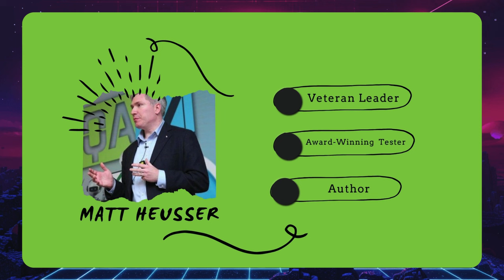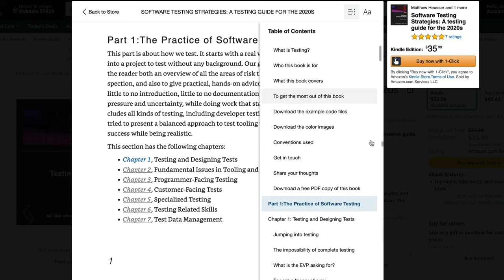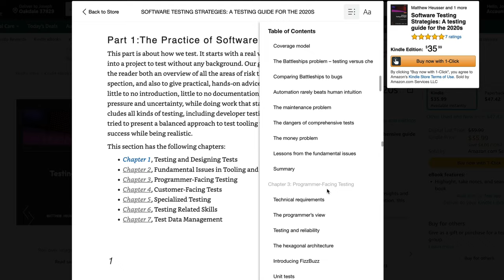Awesome Software Testing Strategies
I'm thrilled to have two titans in software testing, Matt Heusser and Michael Larsen, with us today. These veterans, with their wealth of experience and knowledge, are here to discuss their latest contribution to the testing community, their new book, "Software Testing Strategies."

In today's episode, we will unpack the inspiration behind "Software Testing Strategies," exploring the trio of testing essentials: skills, strategy, and the nuances of day-to-day operations, including the politics that intertwine with the testing process. The authors will discuss their approach to addressing the complexities of software testing, finding the most effective tests among endless possibilities, and how their book aims to guide you through these challenges.

Matt and Michael will also share critical insights into organizational dynamics, the value of adaptability in the testing realm, and the ethical considerations professionals face in their careers. Plus, we'll touch on the difficult journey of updating outdated systems, navigating the minefield of communication, and why terms like "QA" may need a rethink.

Listeners, you're in for a treat, with real-world stories, practical advice, and invaluable expertise that's just a discount code away – so stay tuned as we dive into the world of "Software Testing Strategies" on the TestGuild Automation Podcast.

📑 Get 10 quick & actionable test automation tips I've compiled after interviewing over 500+ testing thought leaders👇

This assessment is designed to inform you about what areas of your automation testing SDLC you need to improve on 📊

Join the Test Guild Family